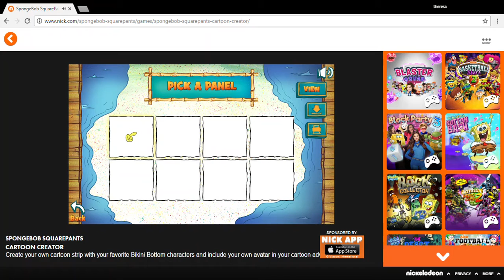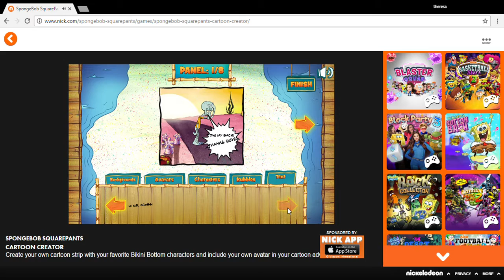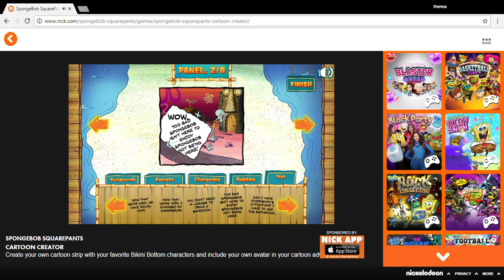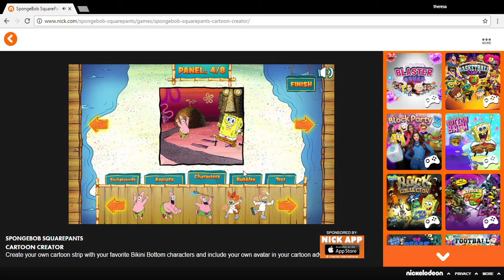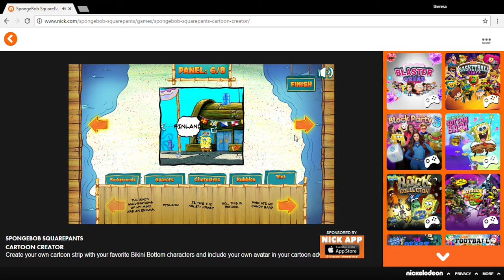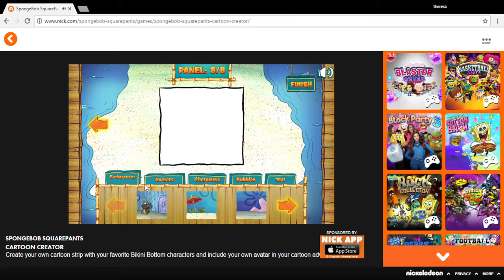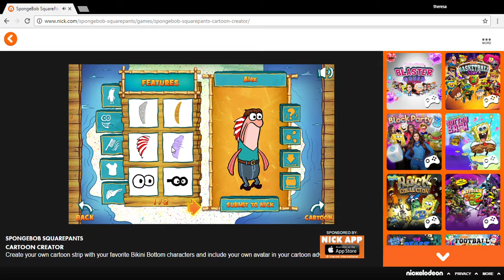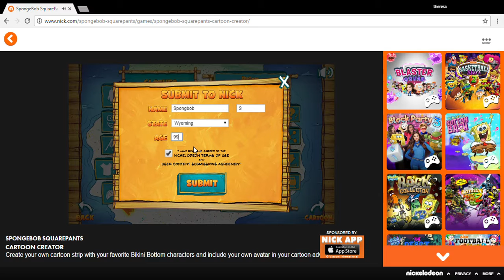Let's Play: SpongeBob SquarePants Cartoon Creator (Weird Nickelodeon Game)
Nickelodeon, Take This Down!